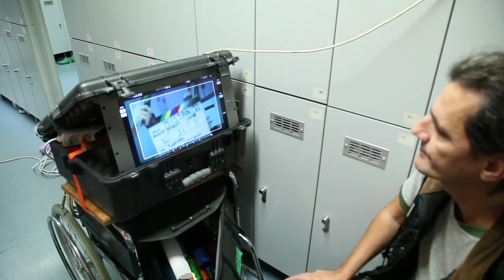Behind the scenes of the movie ISIS BRIDE پشت صحنه فیلم سینمایی عروس داعش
ISIS Bride
Director and writer: Morteza Jafari

Plot summary:

Inspired by true events this is the story of Ameneh, an ordinary married syrian woman whom life has changed for ever after ISIS attack and killing her husband and taking her as a prisoner. she got pregnant while In captivity and with some help she escaped to Greece and took refuge there and faced new challenges as an illegal refugee.

عروس داعش
نویسنده و کارگردان:مرتضی جعفری

خلاصه داستان

داستان این فیلم که برگرفته از یک رویداد واقعی است، درباره زنی متاهل به نام آمنه می باشد که با حمله داعش به سوریه و کشته شدن همسرش، به اسارت این گروه تروریستی در می آید ، در این او حامله شده و با کمکی یک نفر موفق به فرار می شود. و بصورت قاچاق به یونان می اید و اتفاقات مختلفی را در یونان تجربه می نماید.